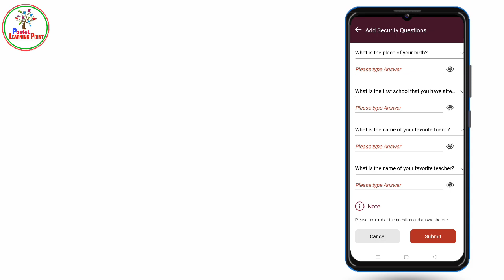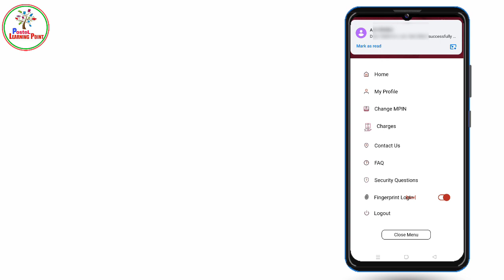IPPB Mobile Banking New Update 2023 // Fingerprint Login Active Process // IPPB Latest version 2023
नमस्कार,
POSTAL LEARNING POINT में आपका स्वागत है

IPPB Mobile Banking New Update 2023! Fingerprint Login Active Process // IPPB Latest version 2023! बिना MPIN डाले लॉगिन कैसे करे

YOUR- POSTAL LEARNING POINT